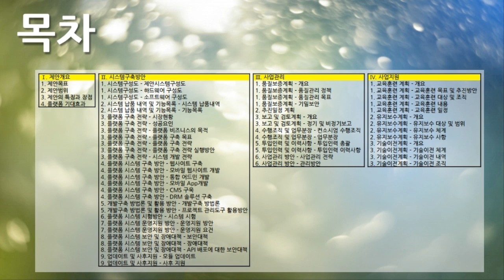[편집] 2부. 플랫폼 제안서(Platform Proposal) - 메인 & 목차(Main & Table of Contents)